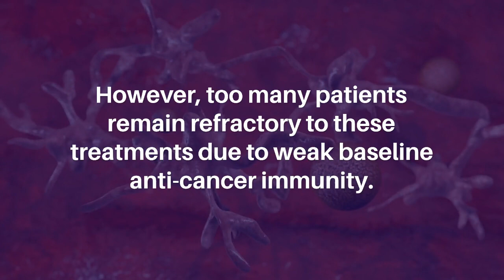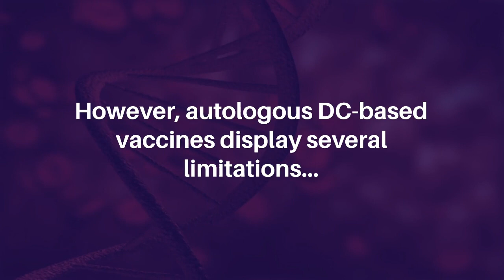Leveraging Powerful Allogeneic DC Line Towards Neoantigen-Based Cancer Vaccines | Genes & Cancer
Genes & Cancer published this research perspective in Volume 14, entitled, "Leveraging a powerful allogeneic dendritic cell line towards neoantigen-based cancer vaccines" by researchers from PDC*line Pharma, Grenoble, France; R&D Laboratory, Etablissement Français du Sang Auvergne Rhône-Alpes (EFS AURA), Grenoble, France.

Abstract

In recent years, immunotherapy has finally found its place in the anti-cancer therapeutic arsenal, even becoming standard of care as first line treatment for metastatic forms. The clinical benefit provided by checkpoint blockers such as anti-PD-1/PD-L1 in many cancers revolutionized the field. However, too many patients remain refractory to these treatments due to weak baseline anti-cancer immunity. There is therefore a need to boost the frequency and function of patients’ cytotoxic CD8+ cellular effectors by targeting immunogenic and tumor-restricted antigens, such as neoantigens using an efficient vaccination platform. Dendritic cells (DC) are the most powerful immune cell subset for triggering cellular immune response. However, autologous DC-based vaccines display several limitations, such as the lack of reproducibility and the limited number of cells that can be manufactured. Here we discuss the advantages of a new therapeutic vaccine based on an allogeneic Plasmacytoid DC cell line, which is easy to produce and represents a powerful platform for priming and expanding anti-neoantigen cytotoxic CD8+ T-cells.

Keywords - cancer vaccine, neoantigens, plasmacytoid dendritic cells, immunotherapy